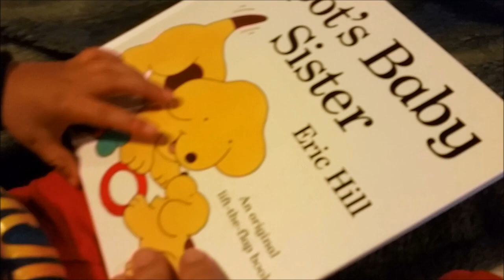Muddy Puddles - A Day in the Life of Connor (15 Months Old)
Connor is 15 months old and he is a whirlwind of energy! From the moment he wakes up until he's down for the night, he's on the go! Now that the weather is a bit colder and wetter, Connor's favourite outdoor activity is putting on his gumboots and playing in muddy puddles!